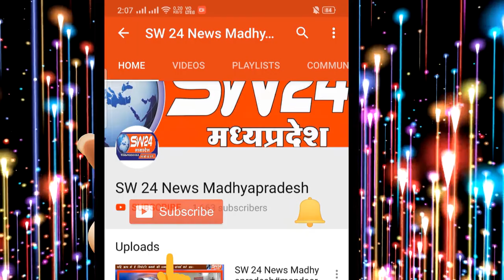khargone । SW 24 News Madhyapradesh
खरगोन में पैसों के लेन-देन को लेकर विवाद इतना बढ़ गया कि एक व्यक्ति ने दो युवकों पर चाकु से वार कर दिया। जिसमंे बीचबचाव करने आया युवक बुरी तरह जख्मी हो गया है।